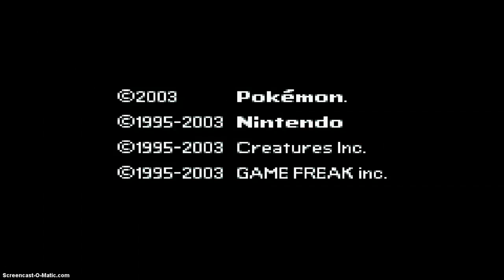Pokemon Sapphire Pt.1 I HAVE HORRIBLE PARENTS!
Say hello to my let's play of pokemon Sapphire for the gameboy. Have Fun!